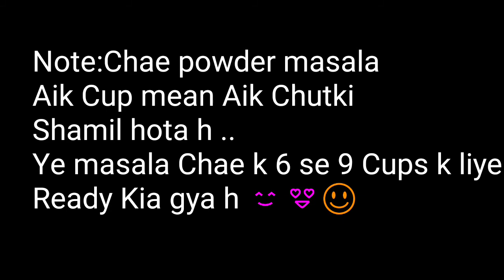Tea Recipe|Quick & Easy Tea| Masala Chai Recipe| مصالحہ چائے بنانے کا طریقہ|@Cooking & Entertainment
Aslam o Alaikum Doston,

Today's 10 minutes Recipe.Quick And Easy Recipe.Mssala Chae Recipe. Let's see.

aj me ap k lye layi hun chai Recipe. masala chai Recipe. kadak chai recipe. masala wali chai Recipe. chai banane ka tarika. village style chai Recipe. Pakistani chai Recipe. Indian chai Recipe. tea Recipe. masaly tea Recipe. Indian tea Recipe. Pakistani tea Recipe.
Cooking & Entertainment Recipes | chef Recipes |  Food secrets | my Recipes |